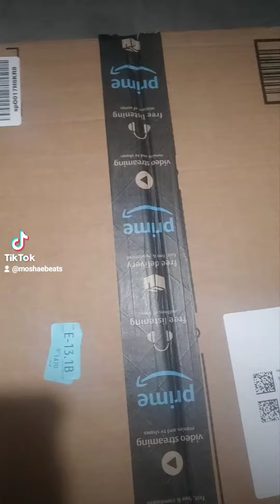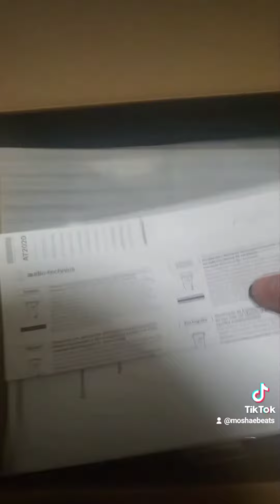UNBOXING AN AUDIO TECHNICA AT 2020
Unboxing another new microphone. An Audio Technica AT 2020. I've read and watched reviews on it and was surprised by it at it's price point. @billieeilish brother @finneas said they used it on "Ocean Eyes".